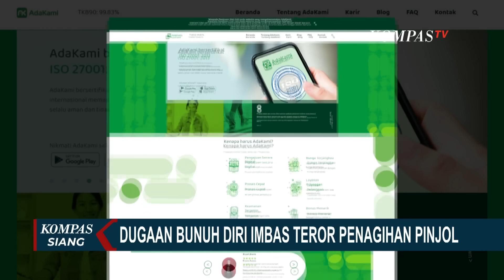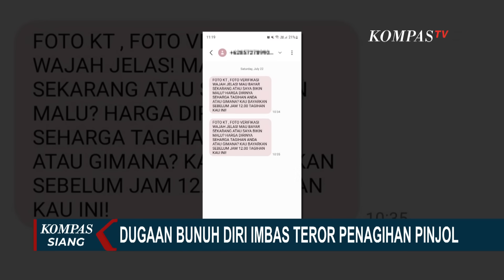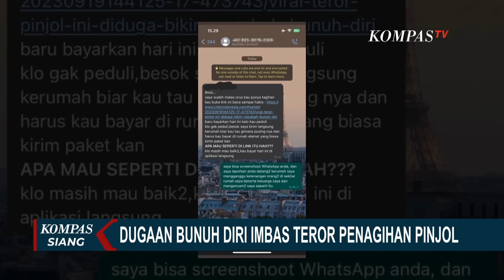OJK Panggil AdaKami Klarifikasi Kasus Nasabah Bunuh Diri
JAKARTA, KOMPAS.TV - Otoritas Jasa Keuangan (OJK) berjanji bakal menindak tegas perusahaan pinjol yang terbukti merugikan konsumen.

Hal ini imbas dugaan teror berujung tindakan bunuh diri salah satu debitur perusahaan fintech.

Pasca dugaan bunuh diri nasabah pinjaman online atau pinjol AdaKami, Otoritas Jasa Keuangan (OJK) memanggil pihak adakami untuk klarifikasi.

OJK memanggil AdaKami mengklarifikasi tingginya bunga dan biaya pinjaman yang dibebankan kepada debitur alias peminjam.

Baca Juga Nomor Telepon DC yang Tagih Nasabah Tak Terdaftar di Sistem, Adakami Sebut akan Cari Data Tambahan di